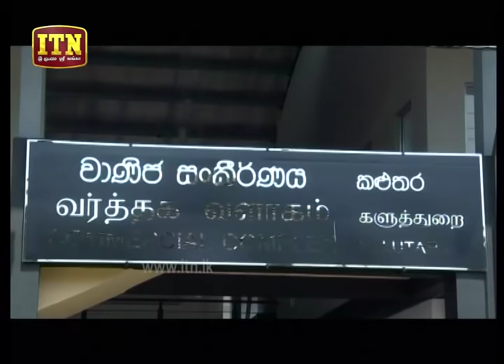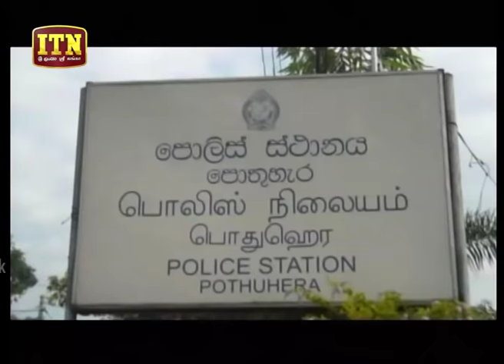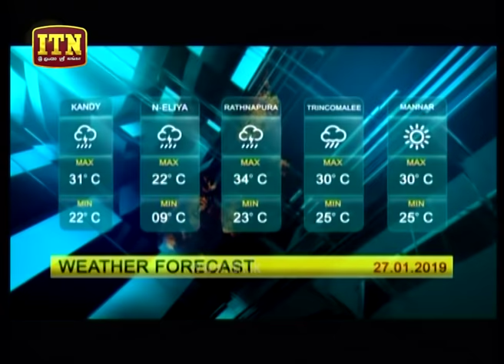ITN News 2019-01-26 | 06.30 PM